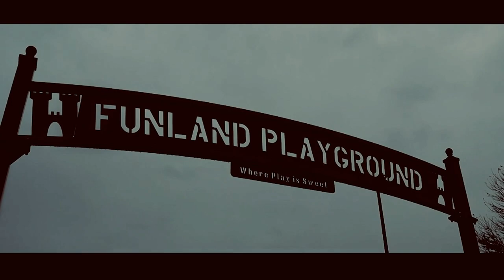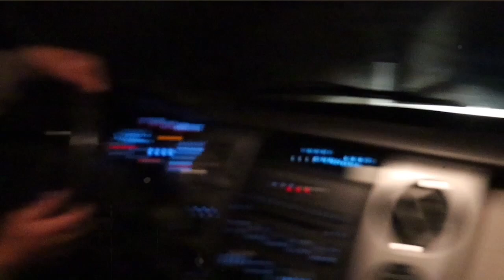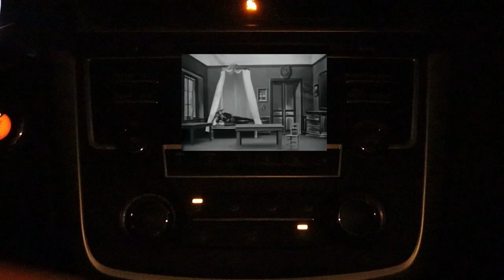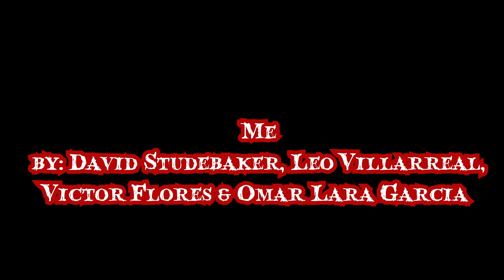Hermiston High School's 2023 Horrorfest.